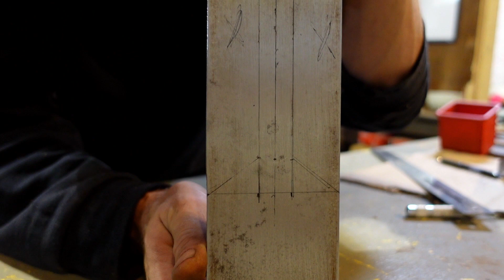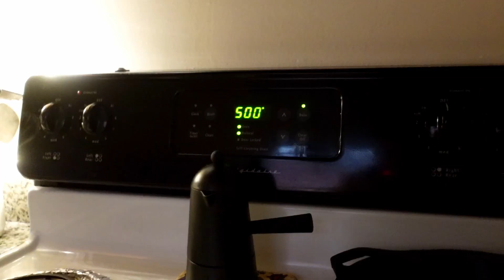Man makes Spatula... because he needed one. | Five O'Clock Shop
Making a DIY spatula out of a single piece of steel, using hand tools and power tools.

Stacy is coming to you from Richmond, VA, where he works on custom pieces for individuals and businesses.

If you are interested in anything from cutting boards to furniture, or even a deck, he can most likely make it for you. Metal and wood are his specialties!

MY GEAR

Sony 16-35 f4 lens
Sony 70-300 f4.5-5.6 lens